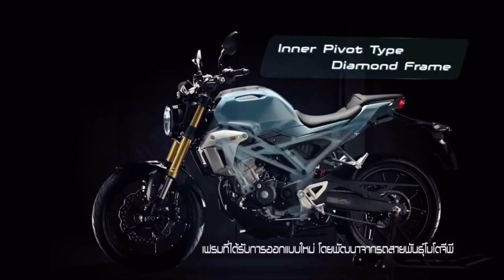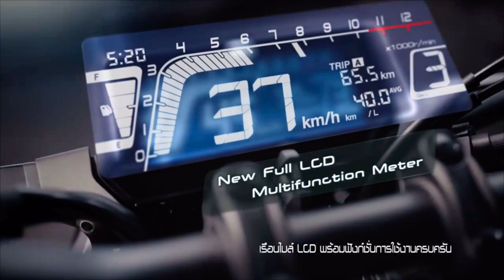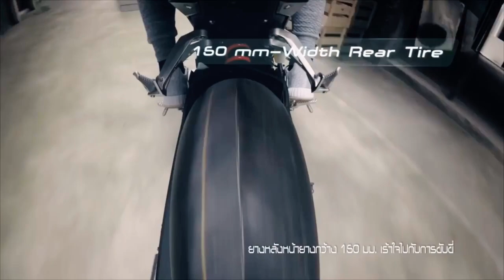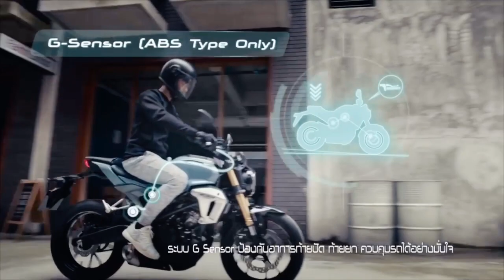Honda CB150 R Expectation Review Malayalam || Honda CB150r Launching Details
This video  detail of New honda CB150R